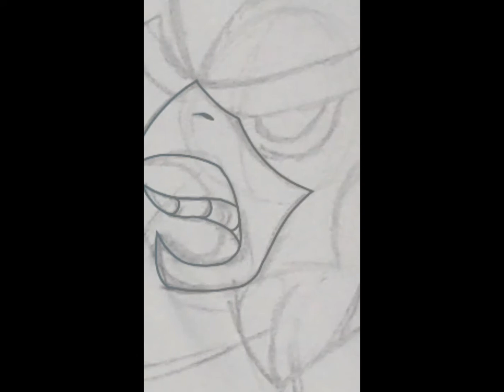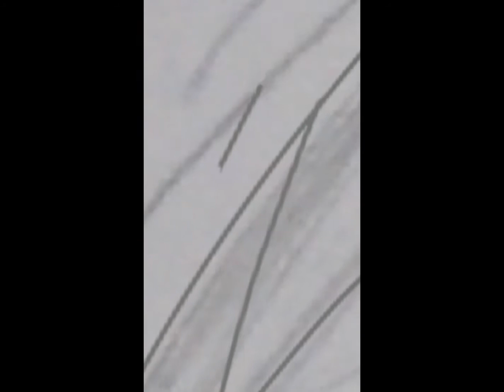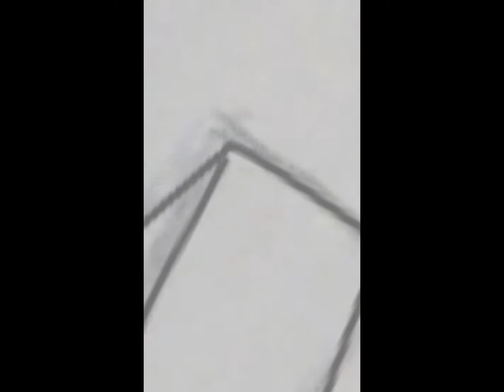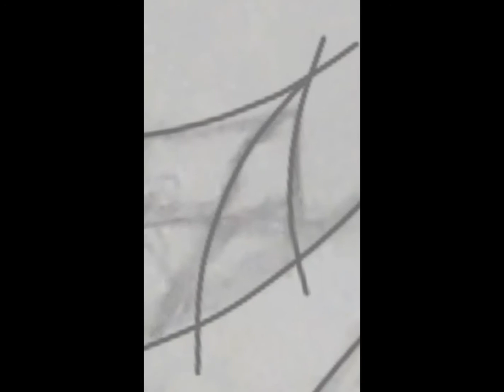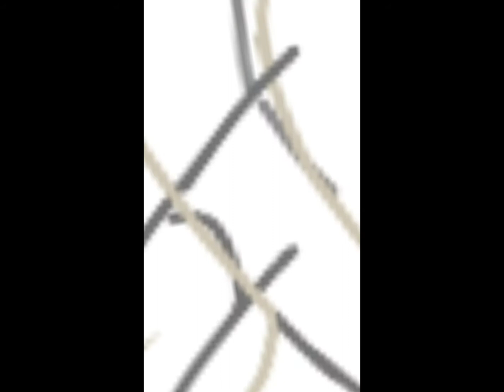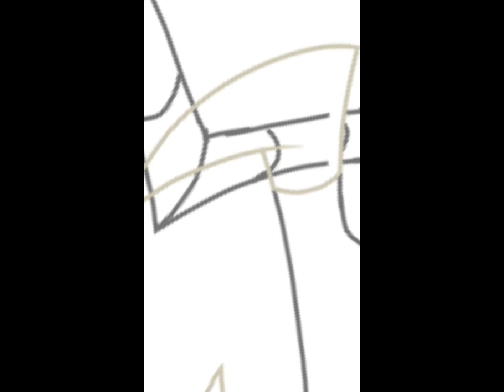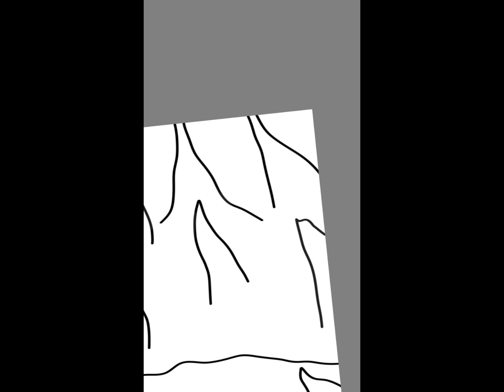Sly Cooper Vs. Clockwerk (Speedpaint)